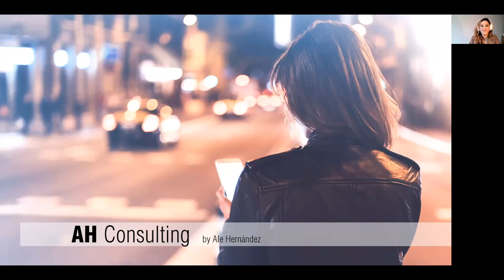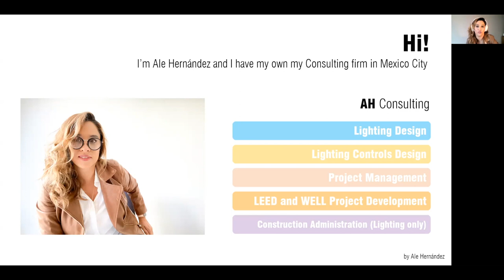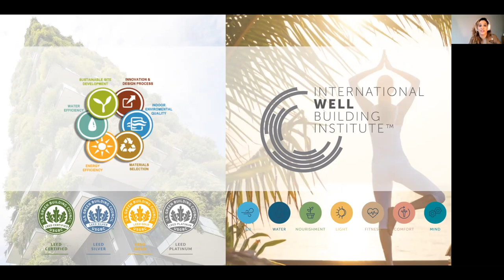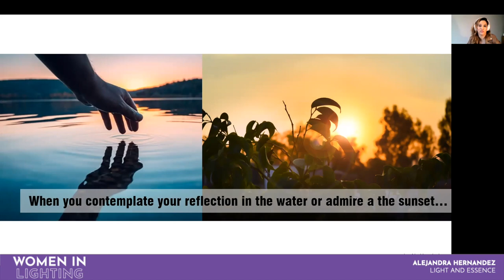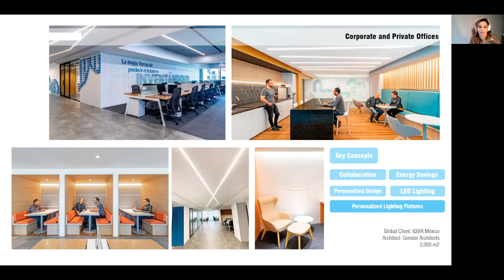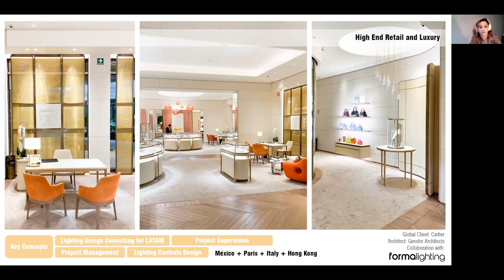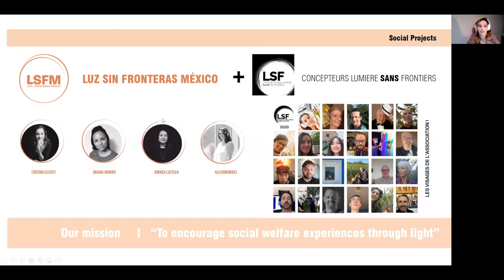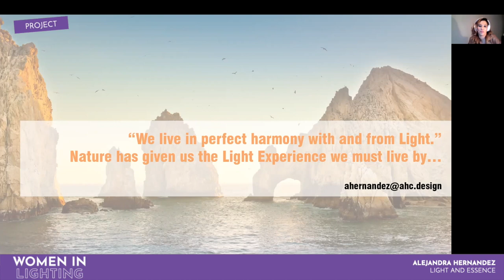Light and Essence - Alejandra Hernandez, Lighting Designer, AH Consulting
We are proud to share this recording of Lighting Designer Alejandra Hernandez from the 2021 Women in Lighting Global Gathering.

00:00​  Countdown
01:00​  Introduction
03:00​  AH Consulting, Mexico
06:30​  Lighting design, Sustainability & Wellness
10:00​  Light & Essence
13:50  Project examples
24:40  Social Projects

Alejandra says, "The experience of working for some of the world’s leader companies in Lighting Design and Lighting Controls gave me the impulse and inspiration to start my own Design Firm.

As a Designer I have explored some of the most exciting landmarks of the profession, from Interior Design in México, Historical Building Restoration in Italy to Lighting Design World Wide.

10 years ago I specialized in Lighting Design as profession and passion. I’ve worked hand in hand with some of the most important Architectural Firms, Interior Designers and Property Managers to develop projects from Conceptual Design to Construction Administration.

As a Creative Director in AH Consulting I have designed and developed lighting solutions and idea for more than 500,000 m2 in residential and commercial projects. Including Coporate offices, high-end retail and Airports.

I strongly believe aesthetics, sustainability and wellness are key concepts to be included in all our successful projects, which is why I got accredited as a LEED GA with the USGBC (US Green Building Council one of the top notch sustainability certifications worldwide) and I’m getting involved with WELL AP Accreditation.

One year ago I founded and ONG, Light without Borders Mexico and LATAM, as branch of “Concepteurs Lumiere Sans Frontiers” to work as a team address Social Design and projects following and integrative and inclusive methodology for people who can’t access this kind of resources."